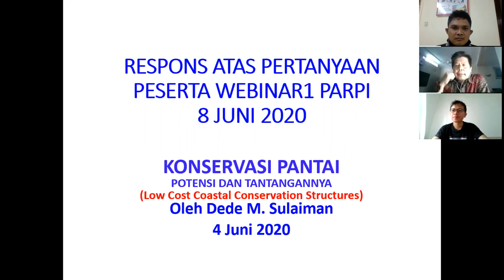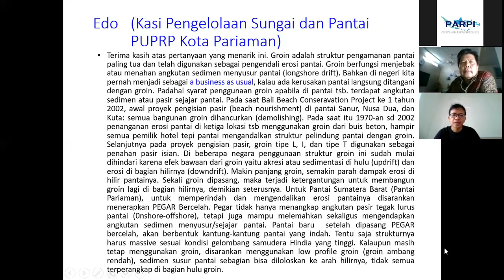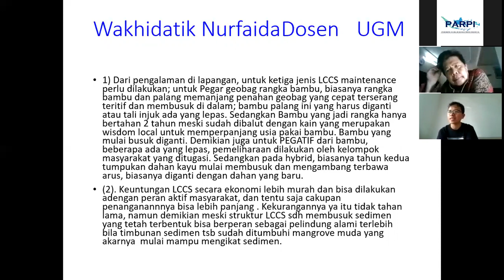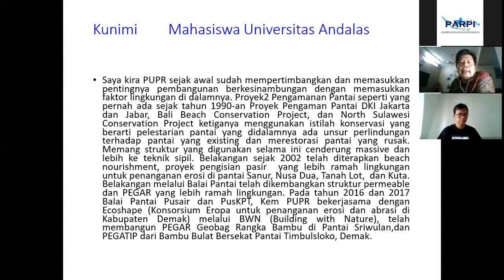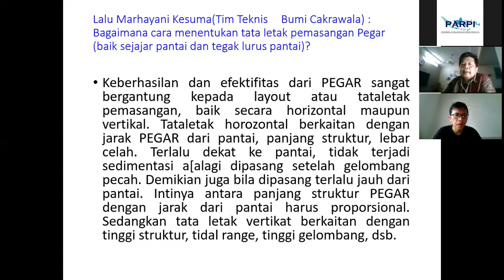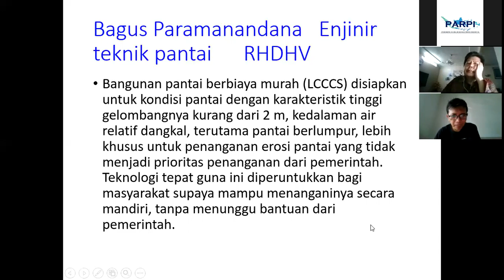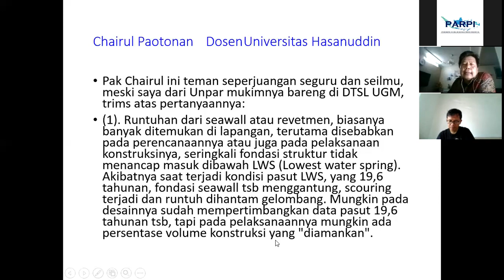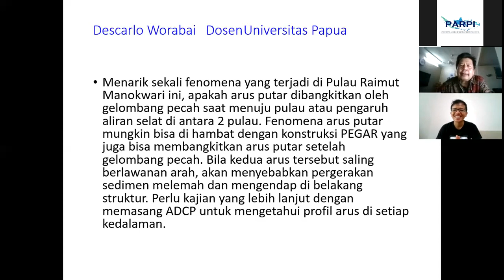Jawaban Prof.Dr. Ir. Dede M.Sulaiman. M.Sc Atas Pertanyaan Peserta Webinar PARPI -1